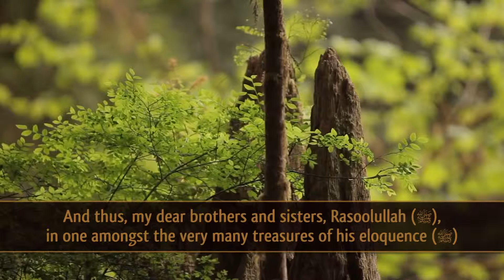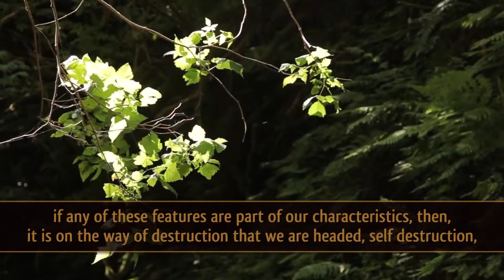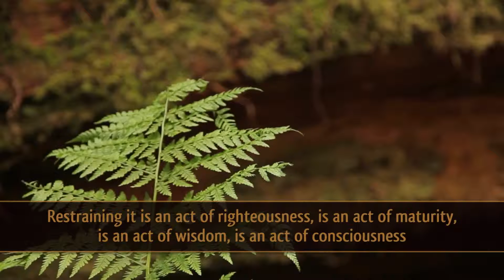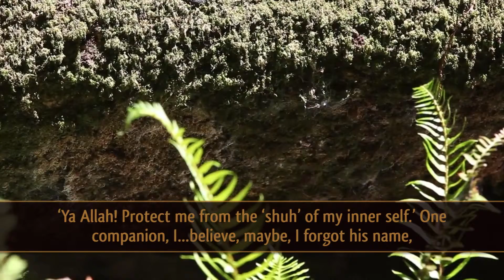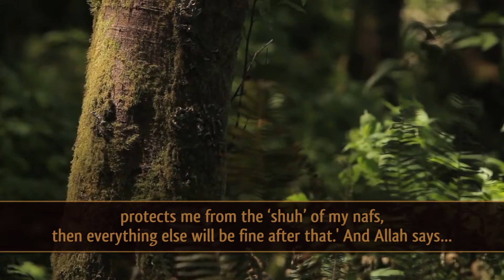Sheikh Dr. Mokhtar Maghraoui: Greed & Miserliness ᴴᴰ ┇ Must Watch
Greed & Miserliness ᴴᴰ ┇ Must Watch ┇ by Sheikh Dr. Mokhtar Maghraoui ┇ TDR Production ┇

Keep Yourselves updated:

Speaker: Shaykh Dr. Mokhtar Maghraoui

Greed & Miserliness ᴴᴰ - by Sheikh Dr. Mokhtar Maghraoui

And thus, my dear brothers and sisters, Rasoolullah (ﷺ), in one amongst the very many treasures of his eloquence (ﷺ) and of his wisdom that Allah (subahaanahu wa ta'ala) bestowed upon him, told us...Three features or characteristics are destructive, that is to the life of an individual and nay to the life of a society. In other words, if any of these features are part of our characteristics, then, it is on the way of destruction that we are headed, self destruction, before destruction of others. (The Prophet) ﷺ says, describing those three: 1. What does 'shuh' mean? 'Shuh' is the inner state, inside of you or inside of me that is characterized by keeping, by holding, by not sharing, by preferring to own and to keep rather than to give. That state of the inner self. And then when it is obeyed, it becomes 'bukhl'. When that inner state called 'shuh', as I described is obeyed externally, it becomes greed or miserliness at the external level. And thus Rasoolullah (ﷺ) says, He qualified that 'shuh' with 'mutaah', a 'shuh' that is obeyed. Why did he qualify this ﷺ, because as human beings, many times, or sometimes indeed, we are challenged by inner feelings of greed, but that inner feeling of greed, either we externalize it, or we restrain it. Restraining it is an act of righteousness, is an act of maturity, is an act of wisdom, is an act of consciousness of Allah (subahaanahu wa ta'ala), is an act of fear from Allah ('azza wa jal), is an act of love for Allah ('azza wa jal), is an act of consciousness of what awaits me. But when I let it lose, when I express it, when I externalize it, that is what becomes destructive...says Allah ('azza wa jal), what means, 'Whosoever is shielded, and protected, and guarded from his or her own 'shuh', such indeed will attain felicity, such indeed will attain happiness.'

Rasoolullah (ﷺ) used to teach us also a du'a, 'Ya Allah! Protect me from the 'shuh' of my inner self.' One companion, I...believe, maybe, I forgot his name, maybe it was Abdullah ibn Umar (radiyAllahu anhu) during hajj season, as he was performing tawaaf (circumambulation) around the Ka'abah, and we know of the high recommended dhikr while we perform tawaaf around the Ka'abah, and he used to incessantly say, 'Ya Allah! Protect me from the 'shuh' of my inner self - Ya Allah! Protect me from the 'shuh' of my inner self - Ya Allah! Protect me from the 'shuh' of my inner self - Ya Allah! Protect me from the 'shuh' of my inner self' and when inquired from him, 'why did you keep only that du'a, why not other ad'iya?' Then he said (radiyAllahu anhu) because he was focused on that dua, he said, 'When Allah ('azza wa jal) protects me from the 'shuh' of my nafs, then everything else will be fine after that. And Allah says...'And If' clause, 'If Allah ('azza wa jal) shields me from the 'shuh' of myself, therefore I will attain felicity' and thus he insisted on that du'a (radiyAllahu anhu).